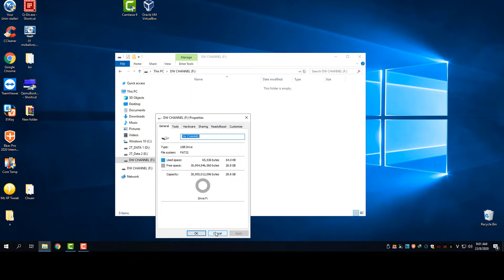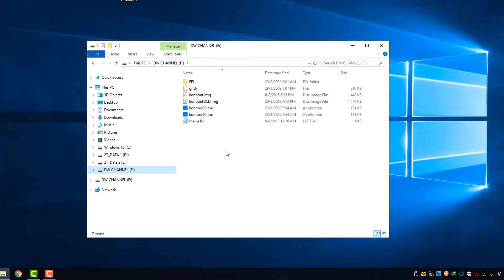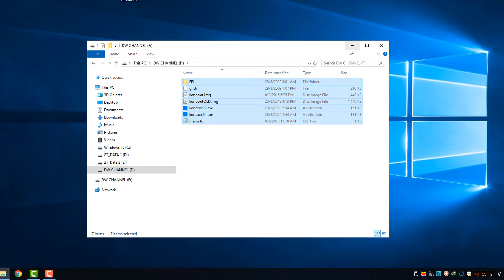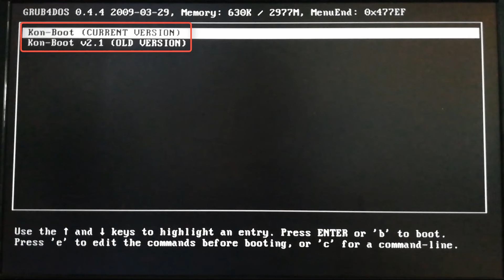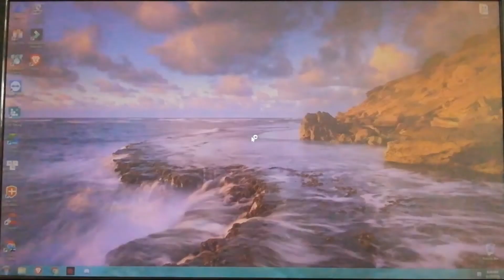ĐĂNG NHẬP WINDOW XP, 7, 8, 10 KHÔNG CẦN PASSWORD ll DW CHANNEL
dang nhap window khong can pass
huong dan su dung konboot

Hi các bạn hôm nay, mình sẽ chia sẽ các bạn các vào lại Window khi quên password đăng nhập User Account.

* PHẦN MỀM: (chọn copy - không click link)
mega.nz/file/RORmEQ6a#_RBDNxZnhsekgsXHNHwkwqYZ7iRd7WTfKLp8t3AgPr4

** TRANG:
     DW CHANNEL:  từ khoá:  dwchannel
                                  Youtube.com/c/dwchannel-ttlong
                                  Facebook.com/dwtieulongtruong

*** VIDEO COLLECTION:
    1. Hướng dẫn cách tách vật ra khỏi ảnh, xoá nền ảnh:
    2. Làm youtube 2020 l Biến Micro karaoke thành Micro thu âm cho máy tính làm youtube:
    3. Làm Youtube 2020 ll Tăng âm lượng cho Micro:
    4. Làm Youtube 2020 ll Bảo mật tài khoản Youtube
    5. Tin tức ll CSGT dừng xe kiềm tra giấy tờ - giấy tờ mang theo khi đi đường
    6. Hướng dẫn cách tạo kênh Youtube mới nhất ll Làm Youtube 2020 ll DW Channel
    7. Cách kiếm 1000 sub và 4000h xem nhanh nhất p1 ll Làm Youtube 2020 ll DW Channel
   8. Cách kiếm 1000 sub và 4000h xem nhanh nhất p2 ll Làm Youtube 2020 ll DW Channel
   9. Cách kiếm 1000 sub và 4000h xem nhanh nhất p3 ll Làm Youtube 2020 ll DW Channel
10. Hướng Dẫn Cách Crack Camtasia 9 Chỉ 1 Click 2020 ll Thủ Thuật Máy Tính ll DW Channel
12. Hướng Dẫn Tải Video Trên Youtube Bằng IDM mới nhất 2020 ll DW Channel
13. Cách Kiếm Tiền Tiền Với Honeygain 2020
14. Trồng Cây Kiếm Tiền Và Rút Tiền Với Hago
15. Sửa Lỗi Máy Áo VirtualBox ll DW Channel
16. Sử Dụng Công Cụ (tool) Tăng VIEW, SUB, LIKE Có Thể Bị Mất Tài Khoản Kênh Youtube.jt
17. Cách Kết Nối Micro Với Máy Tính ll DW Channel
18. Cách Theo Dõi Tin Nhắn Zalo Của Người Khác 2020
19. Cách Kiểm Tra Zalo Có Bị Theo Dõi Không ? ll DW Channel
20. Cách Uốn Cong Mica - Làm Giá Đỡ Điện Thoại 2020 ll DW Channel
21. Giả Lập Điện Thoại Android Trên Máy Tính - Noxplayer 2020 (full) ll DW Channel
22. Cách Đổi Từ Dương Lịch Sang Âm Lịch Trên Excel ll DWChannel
23. Sửa Lổi Ổ Cứng Trên Window mới nhất 2020 ll DW Channel
24. TĂNG DUNG LƯỢNG Ổ C MÁY ẢO - VIRTUAL BOX ll DW CHANNEL
25. TRANG TRÍ DESKTOP CỰC  ĐẸP MỚI NHẤT 2020 ll DW Channel
26. Khắc Phục Ỗ C Bị Đầy Full Khi Sử Dụng Máy Ảo - Viratual Box ll DW Channel